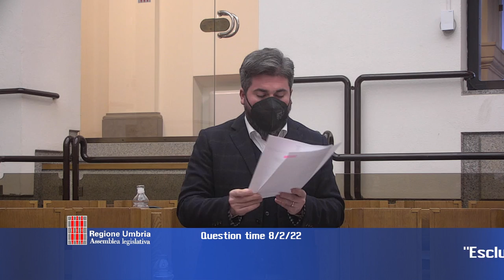Question time di martedì 8 febbraio 2022 - parte 2 di 4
RICOSTRUZIONE POST SISMA 2016 IN UMBRIA, interroganti i consiglieri Manuela PULETTI e Stefano PASTORELLI (Lega), risponde la presidente della Regione Donatella TESEI;

ESCLUSIONE DAI FINANZIAMENTI DEL PNRR, BONIFICA DEI SITI ORFANI, interroganti i consiglieri Michele BETTARELLI (PD) e Thomas DE LUCA (M5s), risponde l’assessore Roberto MORRONI.